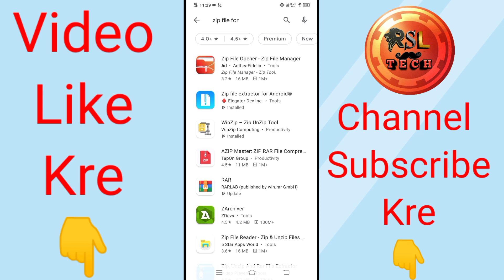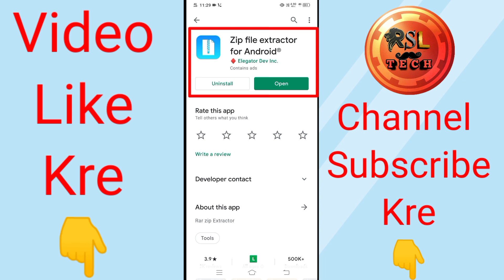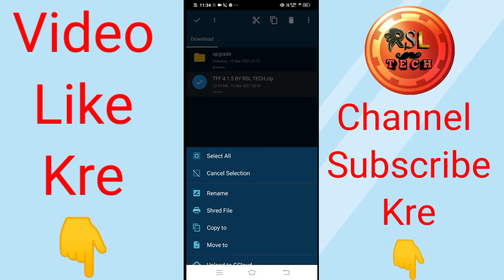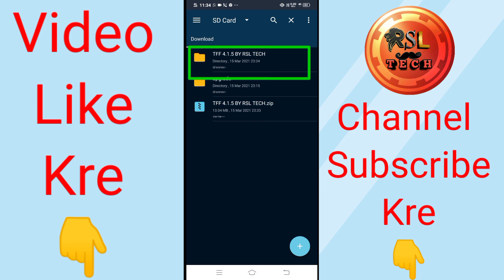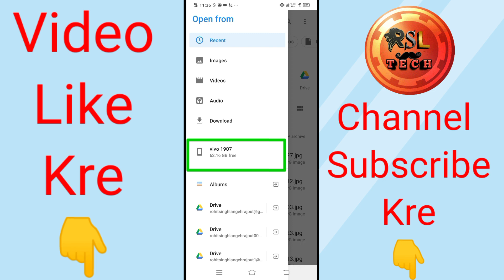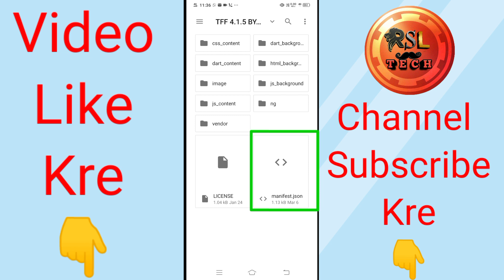How To Install Facebook Toolkit For Android | Use Toolkit For Facebook In Android TFF 4.1.5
How To Use Toolkit For Facebook In Android | Toolkit For Facebook Kaise Use Kare 2021 All failed Problem solve
1) toolkit for facebook
2) toolkit for facebook 4.1.5
3) toolkit for facebook
4) toolkit for facebook by plugex
5) facebook social toolkit
6) toolkit for facebook premium
7) toolkit for fb by plugex license key
8) toolkit for fb by plugex 2021
9) toolkit for fb license key
10) facebook social toolkit toolkit for facebook 2021